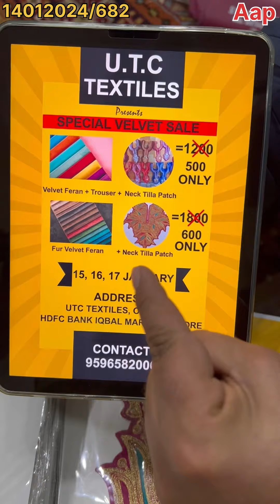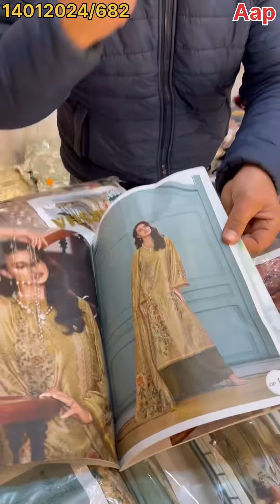VALVET SALE 500, 600 Only @ Free Till Patch (Bridal suits, Sozani Pharans, Casual suits, Pharans)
SPECIAL VELVET SALE @ UTC TEXTILES SOPORE
SALE DATES : 15, 16, 17 JANUARY
SALE ON ALL ITEMS ( VELVET FERANS , BRIDAL SUITS & CASUAL SUITS )
ADDRESS: OPPOSITE HDFC BANK IQBAL MARKET SOPORE
SHOP TIMINGS : 10 AM TO 05 PM